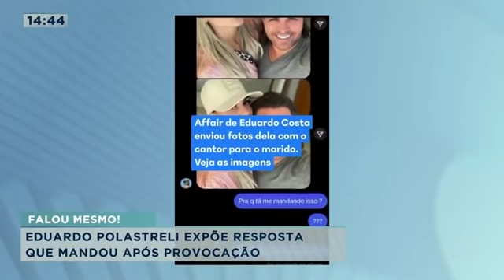Affair de Eduardo Costa deixa belo horizonte e quer ver filhos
A influencer que seria a nova namorada de Eduardo Costa, após sair todas as notícias sobre ter abandonado os filhos, têm tentado uma reaproximação. Segundo fontes, Mariana Polastreli teria saído correndo de Belo Horizonte, onde teria se hospedado na casa de Eduardo Costa, para tentar rever os filhos. Saiba mais!